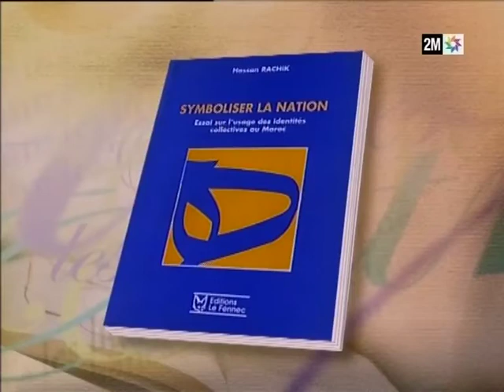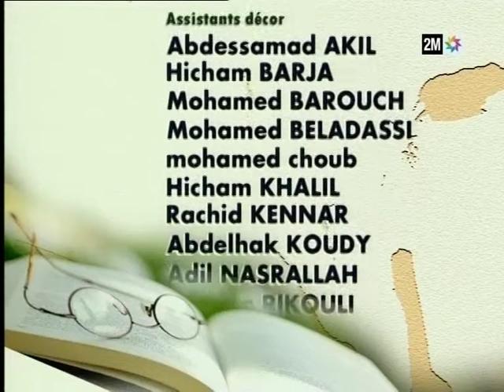2008 Entre les lignes, L’anthropologie au Maroc, Hajji reçoit Rachik et Tozy 4 sur 4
Symboliser la nation, Identité,  fête du trône,  La Méditerranée des anthropologues.